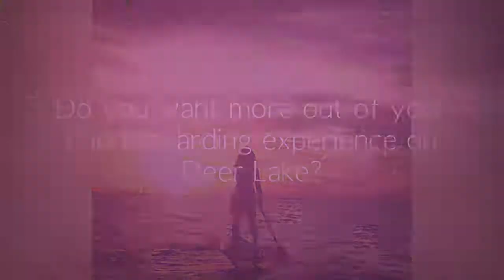Deer Lake Sup Yoga